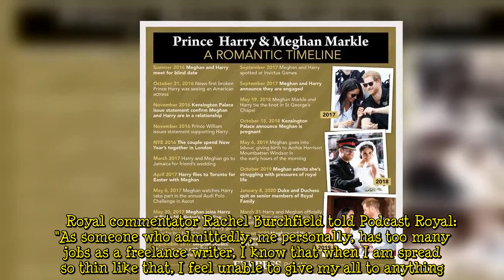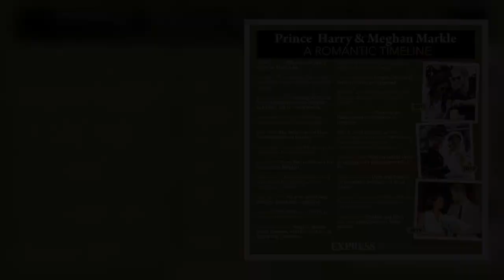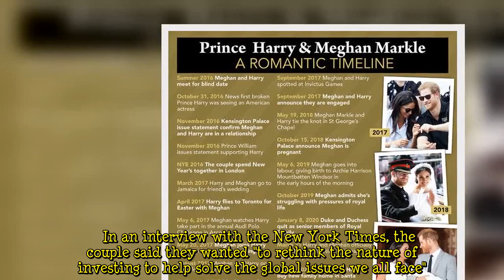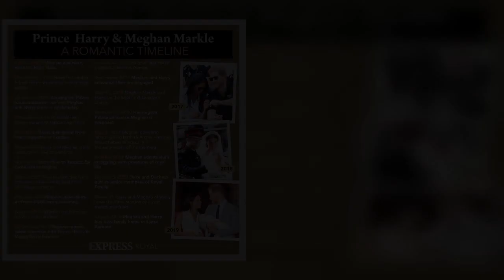Prince Harry and Meghan Markle have 'everyone in the world' hoping to work with them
A royal commentator has urged Prince Harry and Meghan Markle to be "really selective" in their partnerships with organisations and companies, as the couple run the risk of "spreading themselves too thin". The couple are in high demand following their Megxit departure from the Royal Family and have announced a number of lucrative deals as they transition from working royals into public figures. Earlier this week, they were named as "impact partners" at the asset management company, Ethic.    Royal commentator Rachel Burchfield told Podcast Royal: "As someone who admittedly, me personally, has too many jobs as a freelance writer, I know that when I am spread so thin like that, I feel unable t  ...